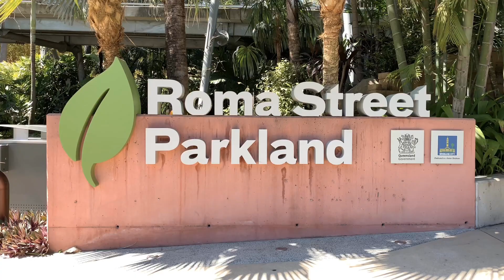ROMA STREET PARKLAND AUSTRALIA | PINAY IN AUSTRALIA